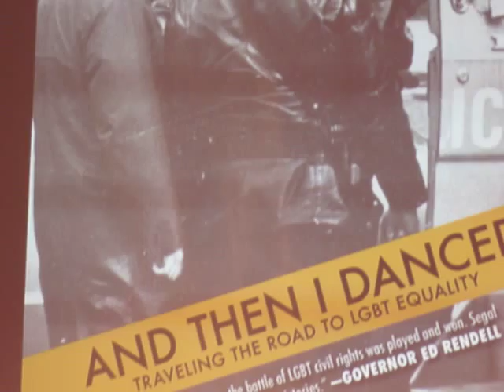MARK SEGAL JOURNALIST #4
Mark Segal discusses his memoir "And Then We Danced" with David Carter at the BRIC Forum in Brooklyn on Dec 1,2015